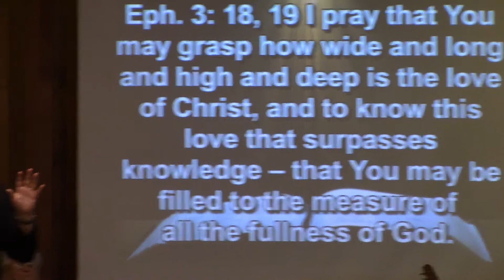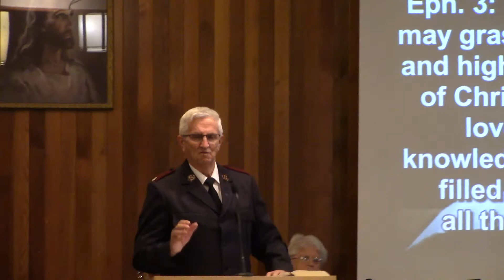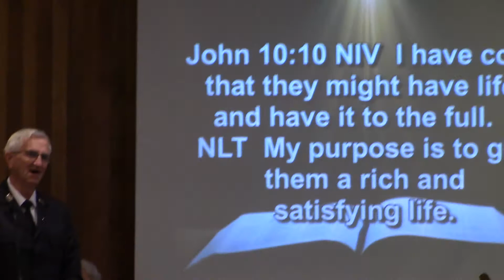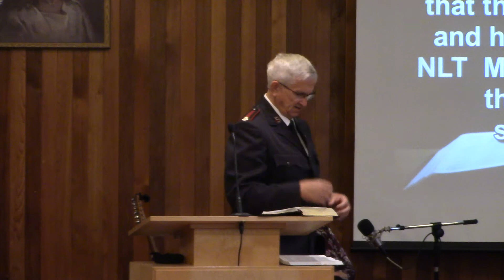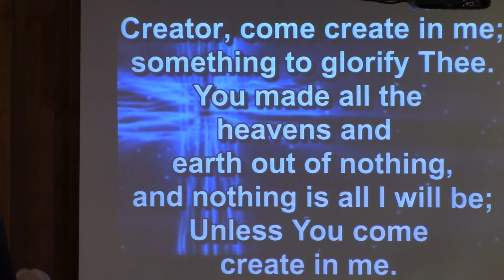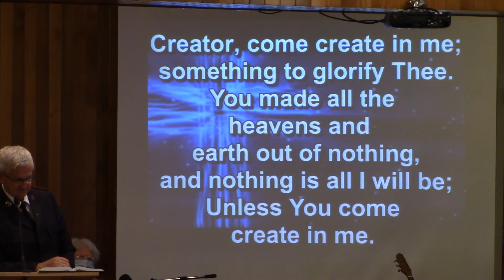Prayer, Message,Creator Come Create in Me